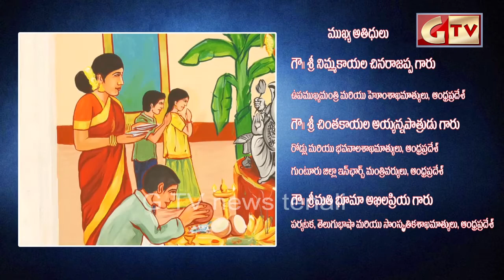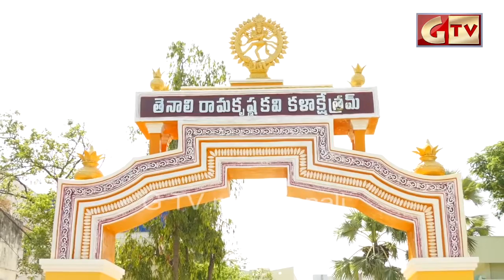TENALI TOWNHALL OPENING PROMO 08/07/2017